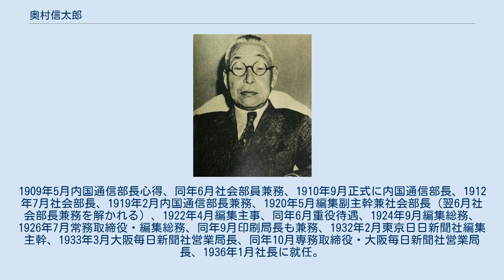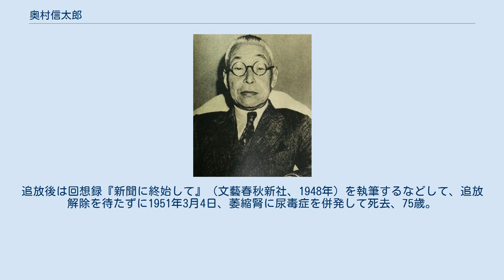奥村信太郎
奥村信太郎 奥村 信太郎（おくむら しんたろう、1875年9月22日 - 1951年3月4日）は、日本のジャーナリスト、元毎日新聞社社長。
 東京府荏原郡品川村大字北品川宿（現東京都品川区北品川）で父奥平昌邁、母岡見りきの間に生まれ、奥平家の菩提寺である清光院住職奥村成岳の長男として入籍。
慶應義塾幼稚舎を経て1896年12月慶應義塾大学文学部を卒業。
在学中に森鷗外から美学を学んだ。
1897年1月博文館編集局に入社。
1899年に退社して真宗日報（後に広島日報）主筆として広島に赴任したが、翌1900年、道楽が原因で夜逃げし、東京に戻る。
1901年4月、慶應義塾長鎌田栄吉の紹介で大阪毎日新聞社に入社、通信部員となる。
日露戦争開戦後の1904年3月、陸軍の許可を得て従軍記者となり、第1軍に従軍。
同年9月に帰社。
1906年12月通信部副部長となり、東西連絡部員、学芸部員を兼務する。
1907年10月、第1回海外派遣記者として欧米視察に出発、翌1908年5月に帰国した。
1909年5月内国通信部長心得、同年6月社会部員兼務、1910年9月正式に内国通信部長、1912年7月社会部長、1919年2月内国通信部長兼務、1920年5月編集副主幹兼社会部長（翌6月社会部長兼務を解かれる）、1922年4月編集主事、同年6月重役待遇、1924年9月編集総務、1926年7月常務取締役・編集総務、同年9月印刷局長も兼務、1932年2月東京日日新聞社編集主幹、1933年3月大阪毎日新聞社営業局長、同年10月専務取締役・大阪毎日新聞社営業局長、1936年1月社長に就任。
敗戦のため1945年8月29日社長辞任、相談役となり、11月28日相談役を解かれ最高顧問となる。
1946年2月16日最高顧問を辞し、1947年8月公職追放を受ける。
追放後は回想録『新聞に終始して』（文藝春秋新社、1948年）を執筆するなどして、追放解除を待たずに1951年3月4日、萎縮腎に尿毒症を併発して死去、75歳。